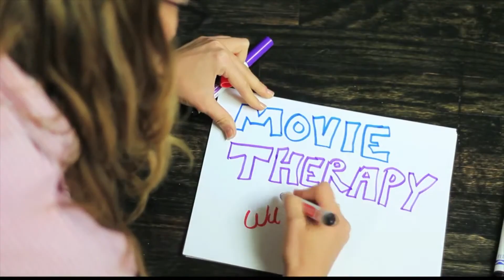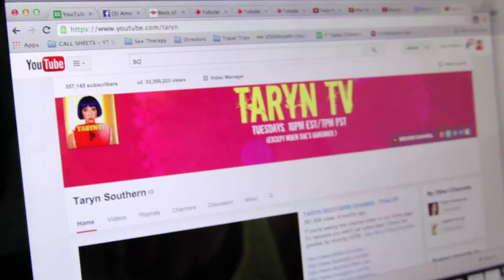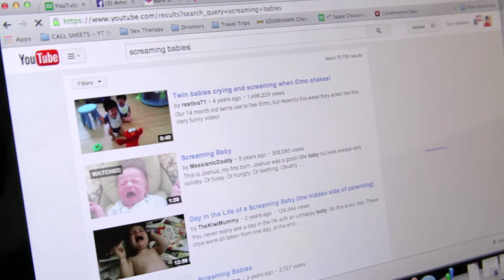episode of movie tickets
web series episode of MovieTickets.com
Shot & edited by Samuel Shoemaker